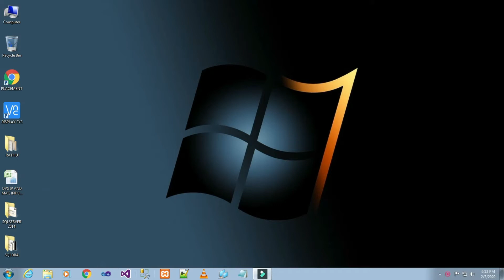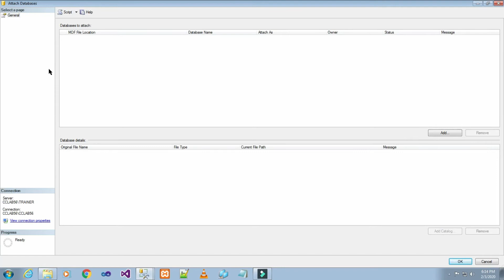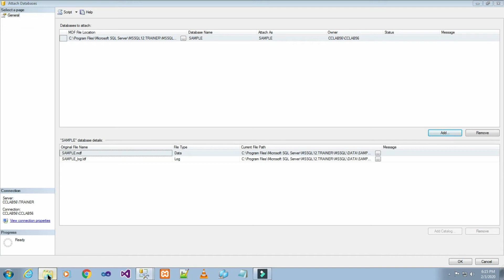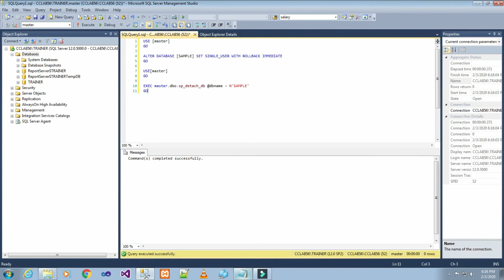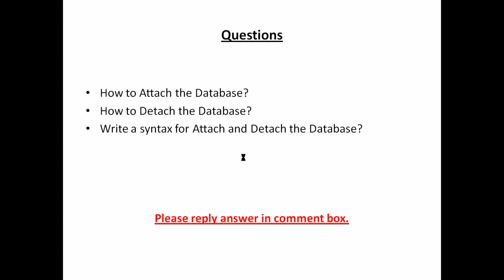PART 01 HOW TO ATTACH AND DETACH DATABASE IN SQLSERVER 2014(TAMIL) | TechIT DBA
Today we will basic things on How to  Attach and Detach Database in SQL Server 2014.

Reference books:
Professional Microsoft SQL Server 2014 Administration